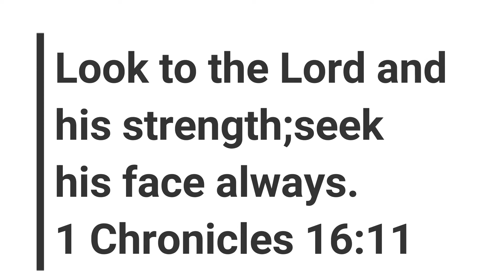Samahan nyo akong maligo + unang sponsor😍 Body Scrub + Body Lotion😇😍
San makakabili?
Watson's Body Scrub- Php. 129.00
Avon Body Lotion- Php. 329.00